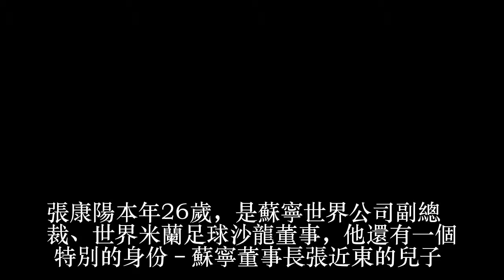王思聰時代已經過去！孫喆一、張康陽新世紀90後去迅速崛起！